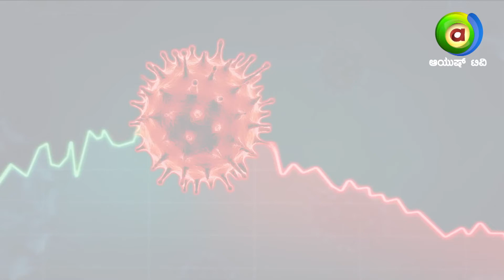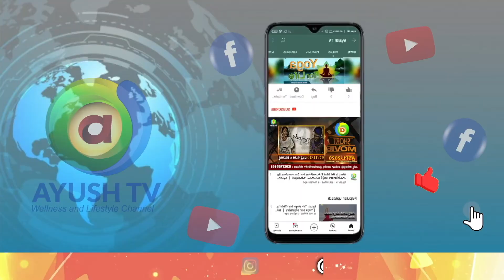First Aid For Corona | ಮಹಾಮಾರಿ ಕೋರೋಣ ಗೆ ಪ್ರಥಮ ಚಿಕಿತ್ಸೆ